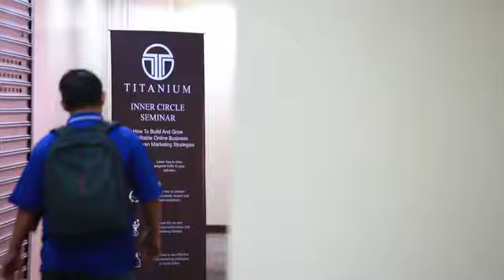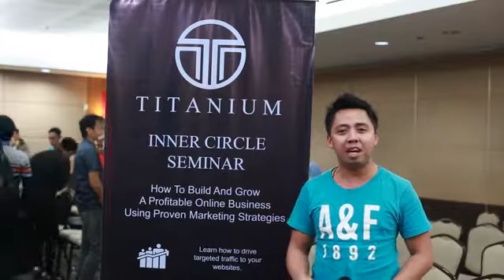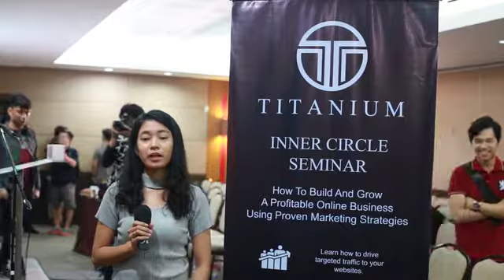Titanium Seminar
Unity Network .. Titanium Seminar!